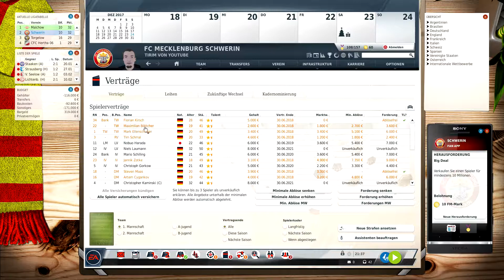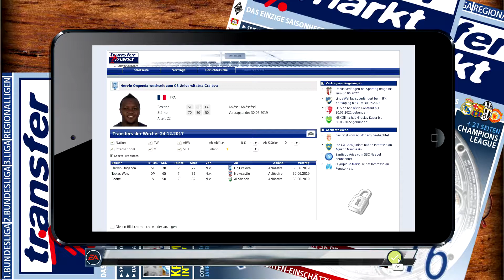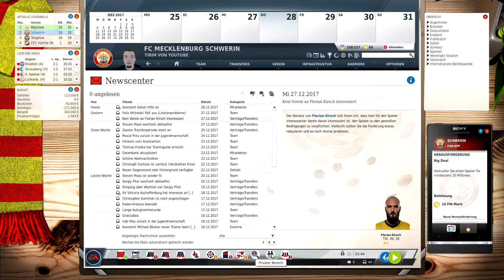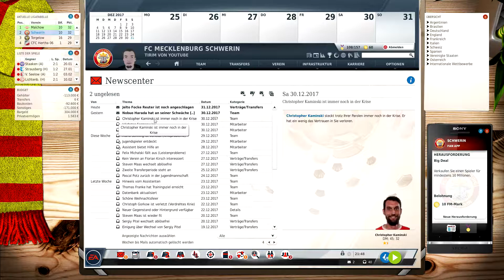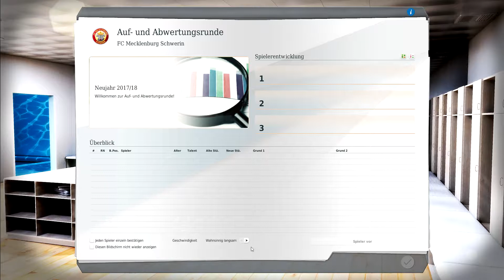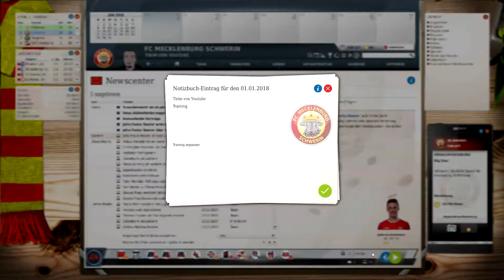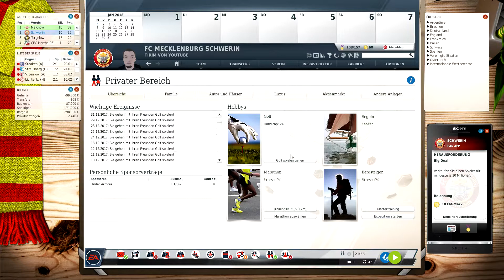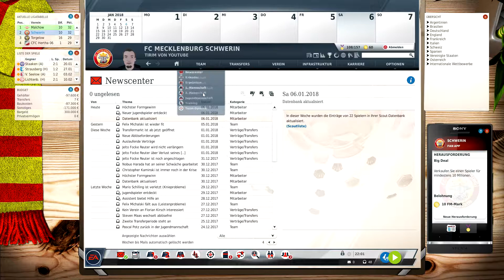Jahreswechsel 2017/2018 | Fussball Manager 18 | Folge 26